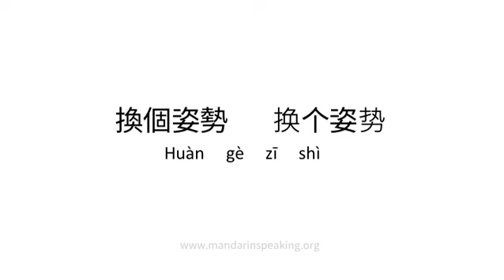How to pronounce Change position, 換個姿勢, 换个姿势 in mandarin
Learn to pronounce Change position, 換個姿勢, 换个姿势 in mandarin